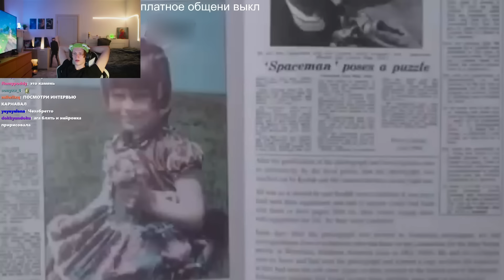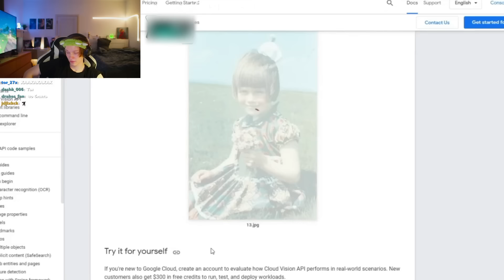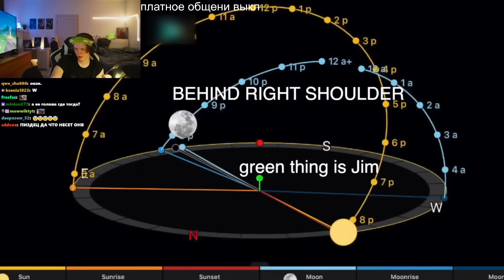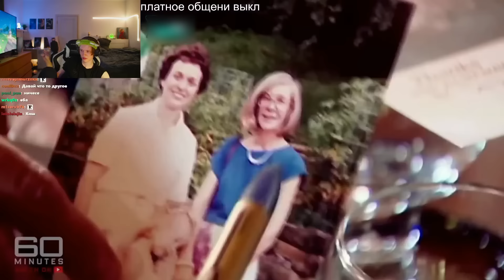ДИПИНС СМОТРИТ: КТО ЭТО БЫЛ? | NASTYA JACKSON